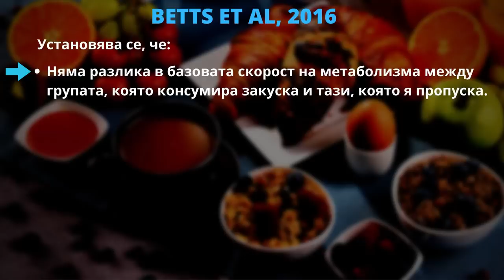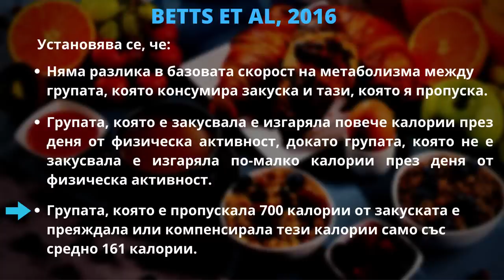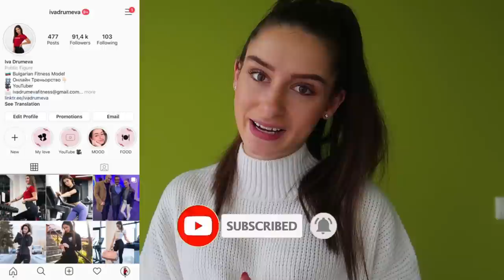ЗАКУСКАТА ЛИ Е НАЙ-ВАЖНОТО ХРАНЕНЕ? 🍏 Закуска и Отслабване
В това видео ще разберете дали закуската е най-важното хранене за деня, както и каква е връзката на закуската със свалянето на килограми. 🤔

✍️ Сценарий и обработка - Петър Друмев